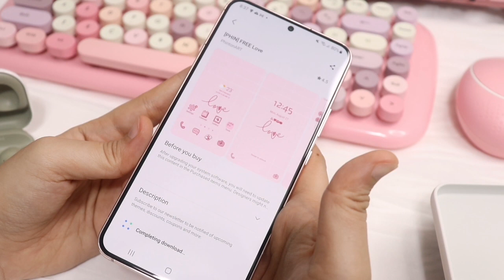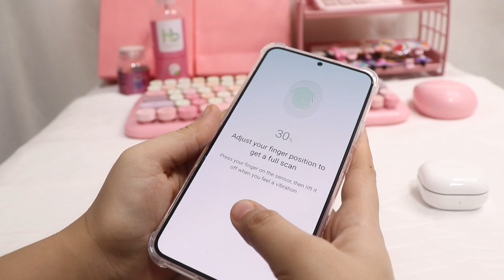Samsung Galaxy S22 Plus Unboxing by Alexandra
Hey guys! It's been a while. Pasensya na walang details especially sa specs. Pa aesthetic lang tayo ganooorn, for today's video. 🤣